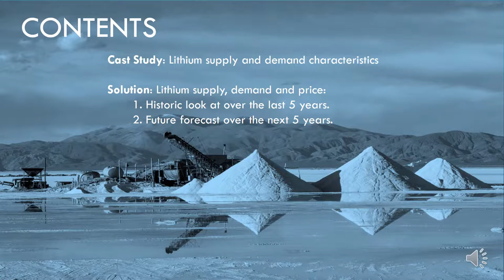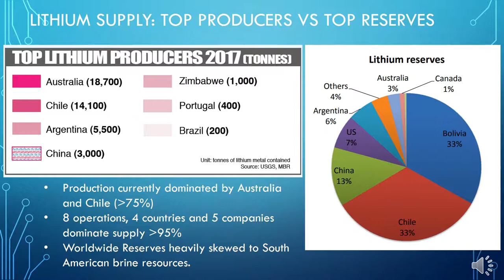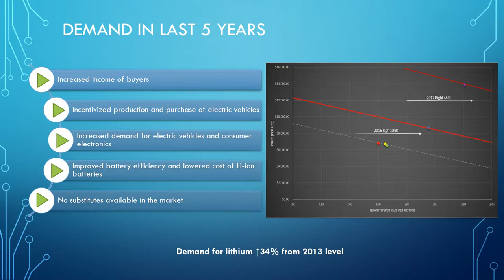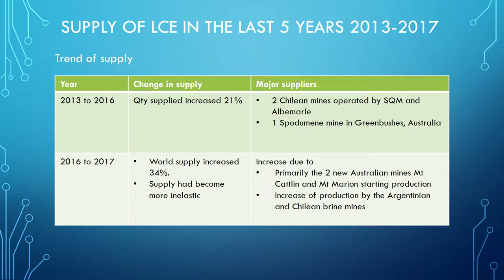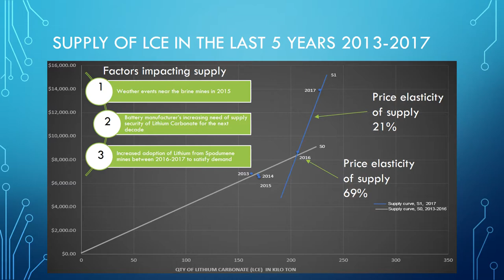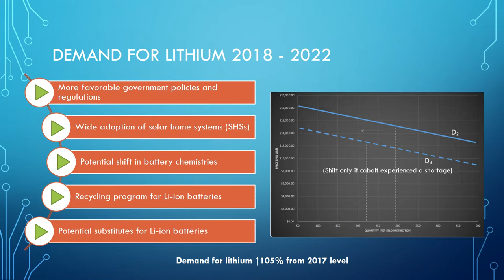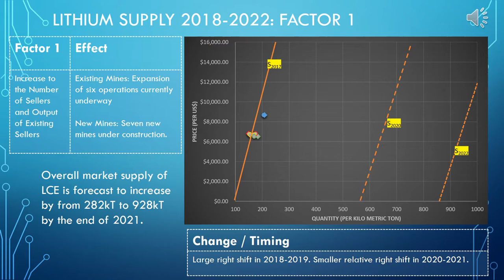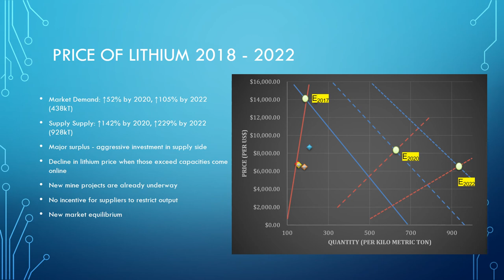Lithium - renewed interest on the rise?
In this video, we summarise the factors that impact the Lithium industry from mine supply through to the demand end user, and briefly address two questions:

1. How has demand, supply and lithium price changed over the last 5 years (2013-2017) – and

2. How do we forecast these factors to change over the next 5 years (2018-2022).

Reuters
Investor-One.com
signumBOX estimates